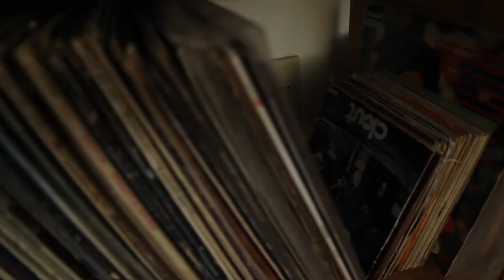COSECHA NACIONAL / ENTREVISTA @NUEVA COSTA